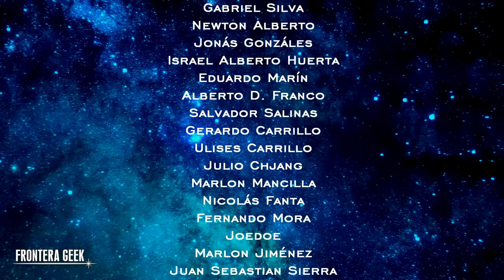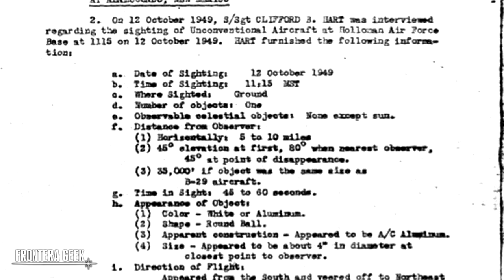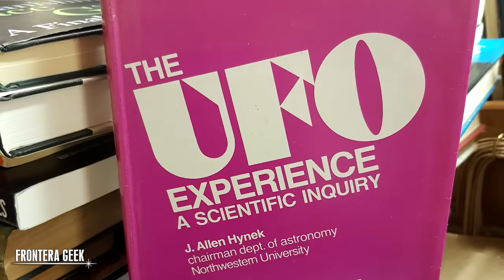👽 ENCUENTROS CERCANOS DEL TERCER TIPO 👽 Origen, Reseña, Curiosidades e Historia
EL Mítico "Encuentros Cercanos del Tercer Tipo"... un Film Desarrollado con Base Científica... REALIDAD O FICCIÓN? Esperamos que la Reseña les guste!